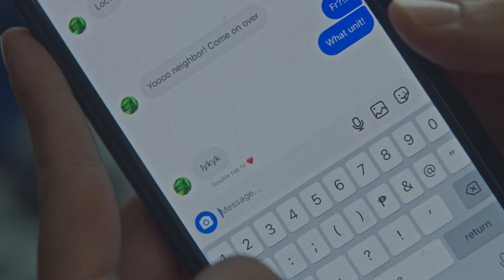When This Is All Over - The Guy | ANIMA Studios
"So you're the guy?"

Juan Karlos is THE GUY in When This Is All Over — now showing as part of the Cinemalaya Independent Film Festival 2023!